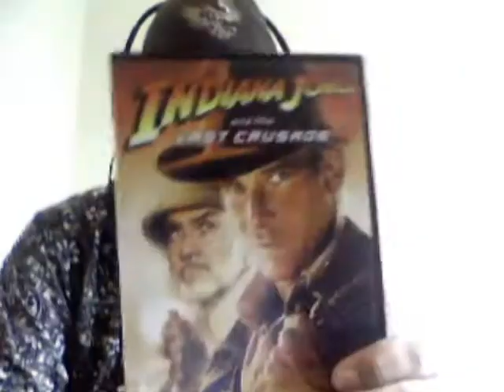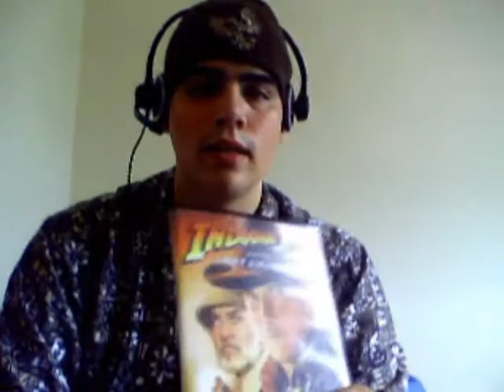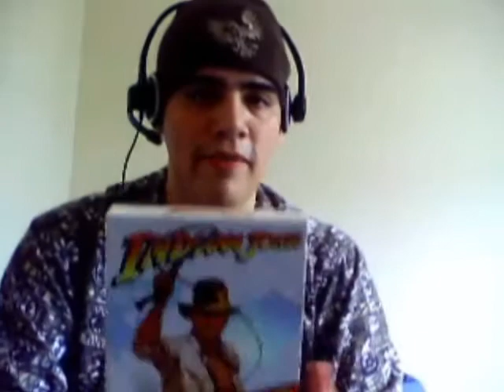Indiana Jones DVD Review Part 3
My DVD review of Last Crusade for The Weekenders Group at Spill.com